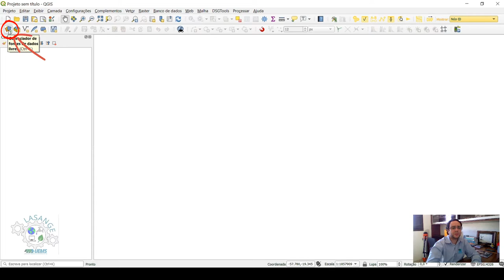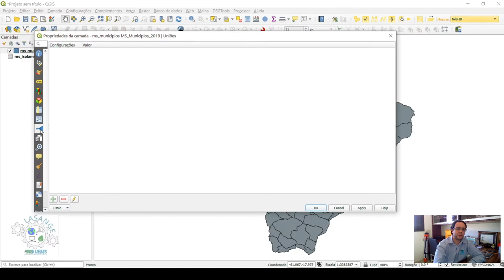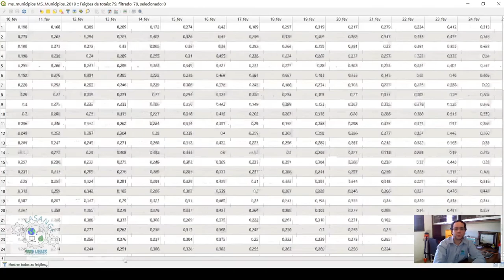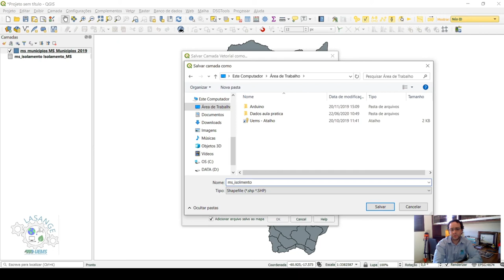Unindo planilha a um shape em QGIS 3.10